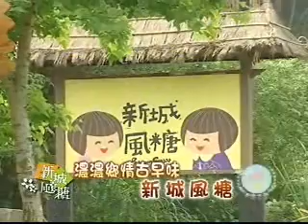新城風糖 寶山糖廠(僑委會、宏觀家族、邀您看台灣)(旅遊、觀光、美食)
影片名稱：「新城風糖」
隨著台灣的時代文化轉變，製糖業沒落，糖廠文化成為歷史回憶。
座落在新竹縣新城的寶山糖廠，是過去製糖的文化的遺跡，當地居民為了喚醒更多人對地方的記憶，提昇地方產業與觀光資源，共創新故鄉，因此成立了「新城社區發展協會」。他們從「糖文化」出發，打造出「新城風糖」的品牌，每當座落於寶山新城的糖廠煮糖時，特殊糖香味瀰漫空中，風中飄揚的糖香，讓新城社區純樸自然的風景，更加添了一股自然的香味。
從原料甘蔗的種植，到成品黑糖糕的完成，全部都是新城社區自產自製。研發許多黑糖食品，例如每日手工限量製作的純米黑糖糕、黑糖饅頭；並且也開發出黑糖相關產品，例如社區自行製作的黑糖、角糖、黑糖薑茶、黑糖鳳梨酥等。
新城社區發展協會也努力推廣地方特色觀光有關的活動，接受團體預約的生態導覽、體驗採收甘蔗、壓甘蔗汁活動；或是品嚐客家美食的體驗活動、欣賞迴龍步道的自然美景等，讓遊客認識多元的新城。從「新城風糖」再出發，結合了許多在地居民對故鄉的愛，重新讓老地方綻放新魅力。

新城風糖
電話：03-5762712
地址：新竹縣寶山鄉新城村寶新路300號